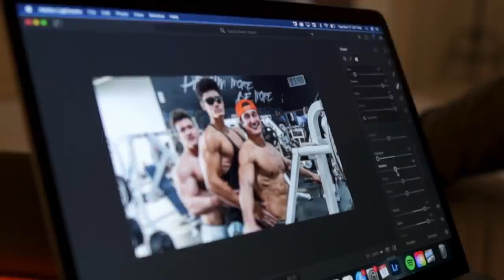ARM WRESTLING + BENCH PRs W/ JESSE JAMES WEST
Bodybuilding
Classic Physique
Soosh
Aesthetics
Bulking
Posing
Shoulder Workout
Tricep Workout
Building Chest
Powerlifting
Gymshark
Chest Workout
Ryan Dengler
Alphalete Gym
Alphalete
Arm Workout
Back Workout